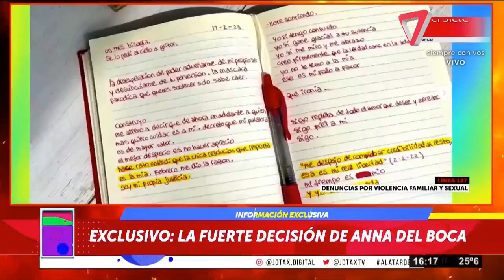💣 ANNA DEL BOCA DEJARÁ DE SER "BIASOTTI"